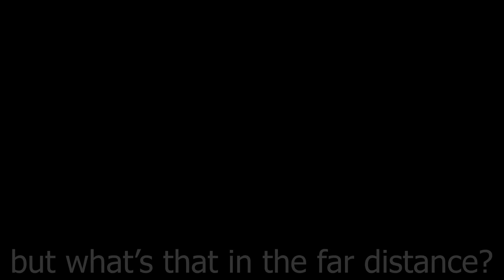Using Bomb Fuses the RIGHT Way, Crazy Flak & Crashes! V126 | IL-2 Sturmovik Flight Sim Crashes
⬇Used Music & Policy⬇
404 Days of Christmas by Jobii
Realizations by EVA
⬇His soundcloud⬇